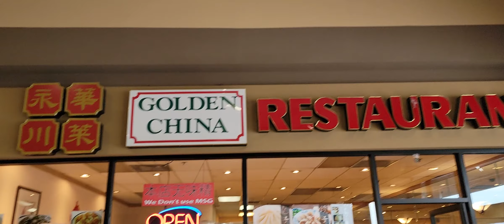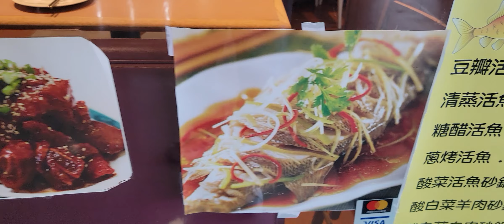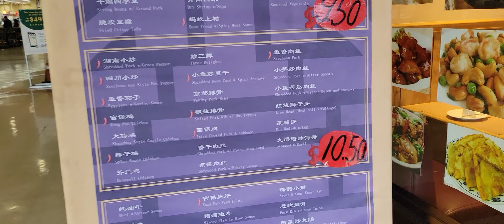Vlog 166, Golden China Restaurant, Hôm nay tôi đưa cháu gái đi ăn đồ ăn Trung Quốc(bấm SUBSCRIBE)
Golden China Restaurant
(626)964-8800